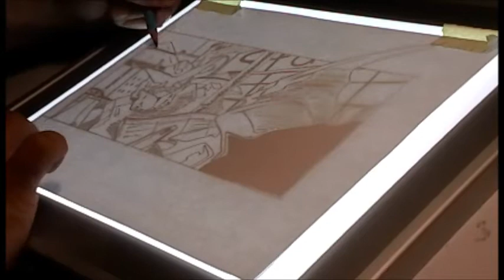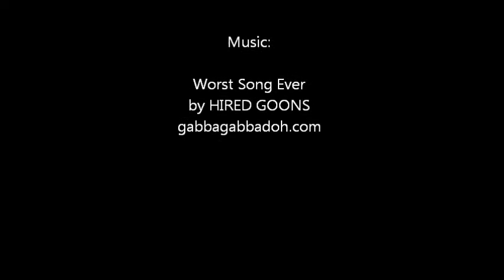Robots With Coffee #1 - Mort Inkingbot strip in action!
Here's RwC Paul inking a strip that artist Kousuke Sasaki asked to draw as a fill in artist for everyone's favorite comic strip hack, Mort Inkingbot.

Music by Hired Goons (Paul is a member of the band, so it's okay). and available on iTunes and AmazonMP3 and a buncha other legal ways to stream and download the music.